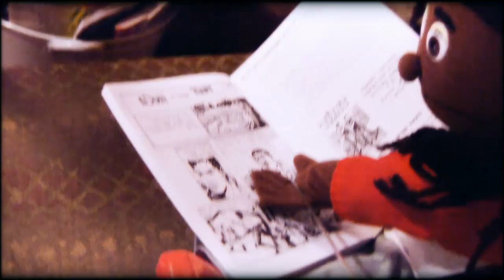Another Day at the office (in HD)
Happy new year from UNDERDOG FILMS.
שנה טובה מסרטי אנדרדוג
underdogfilms.co.il